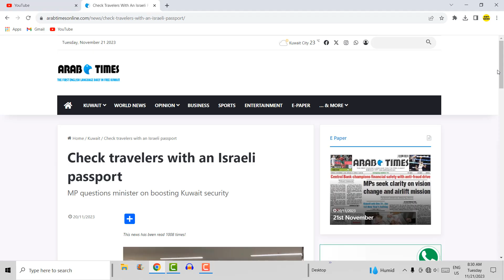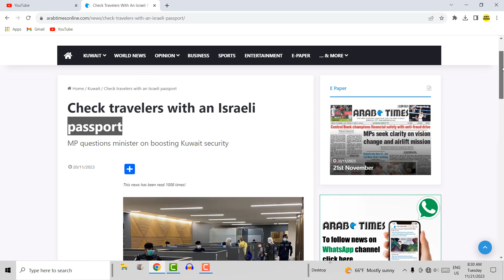21 Nov 2023 कुवैत की बड़ी खबर Kuwait Hindi news/Kuwait Gulf news update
21 Nov 2023 कुवैत की बड़ी खबर Kuwait Hindi news/Kuwait Gulf news update